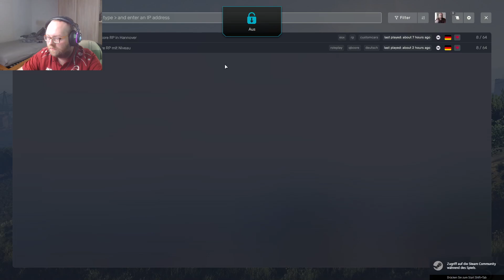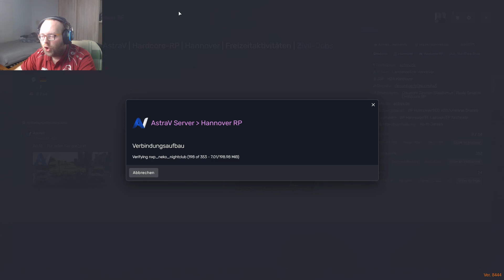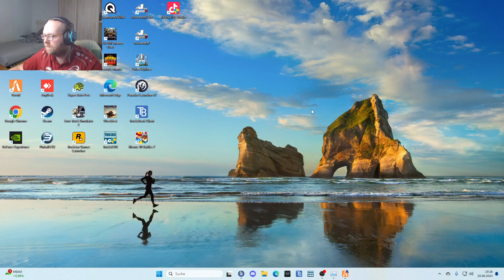Neues KFZ für Fritz Tanne! (Folge 93)